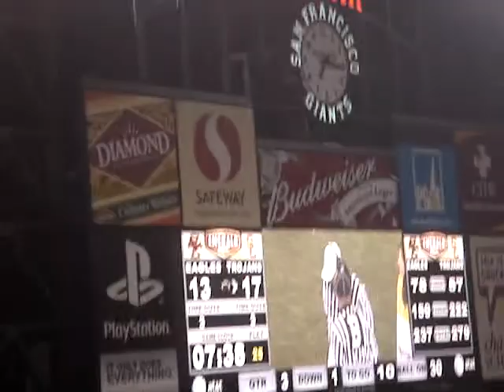The Emerald Bowl, AT&T Park San Francisco II